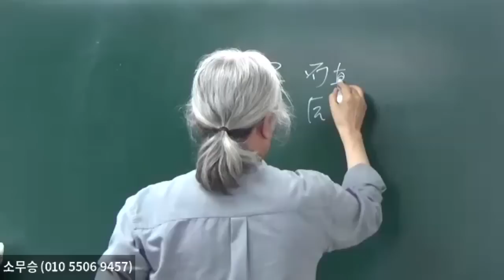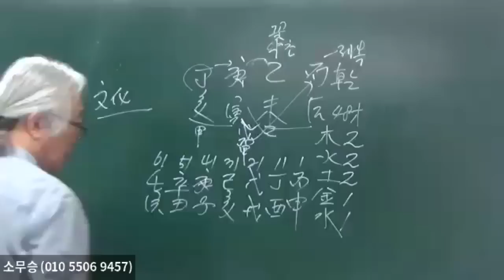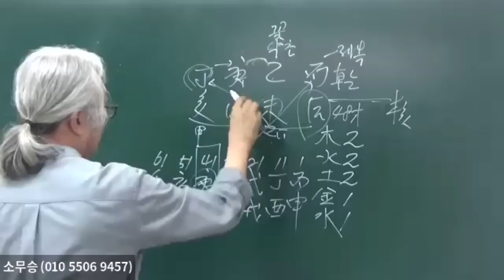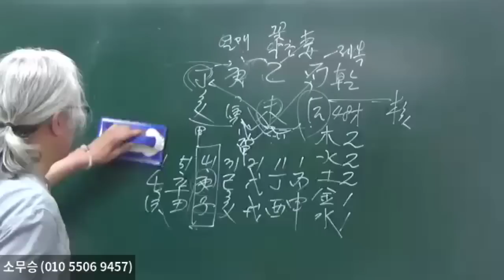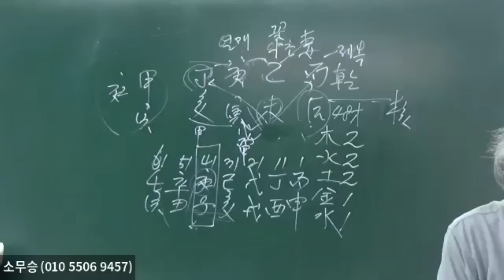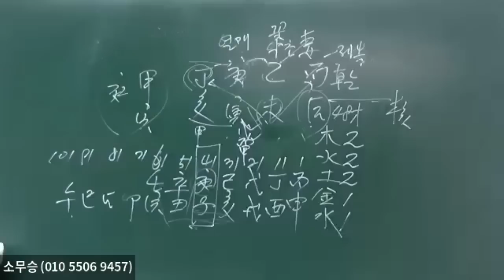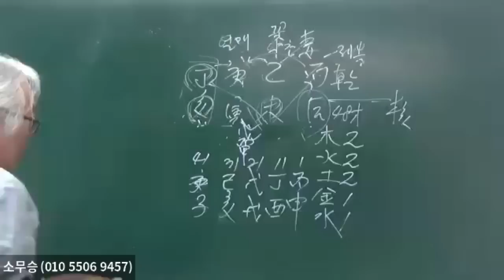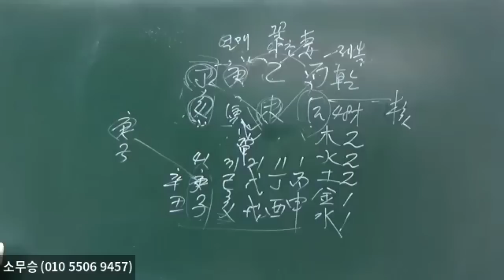乙木이 根이 있을때 庚金이 붙어 있으면 庚金은 열매로본다